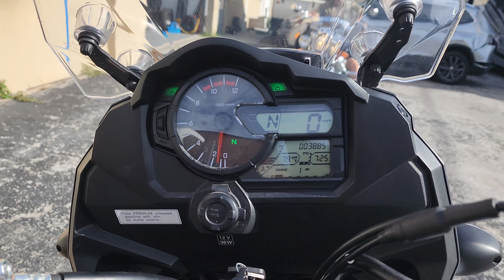2018 Suzuki V-Storm 1000XT ABS 3k miles